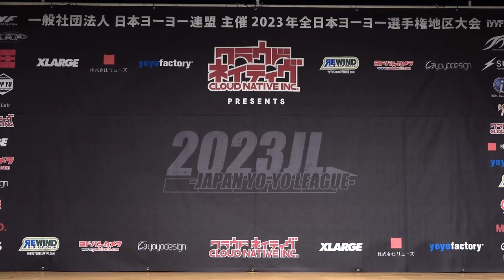2023NJ Preliminary 3A 04 Shotaro Matsuda